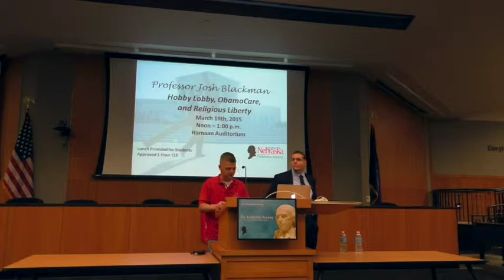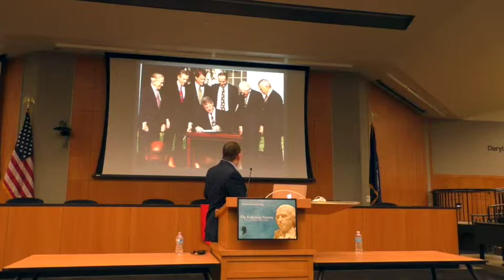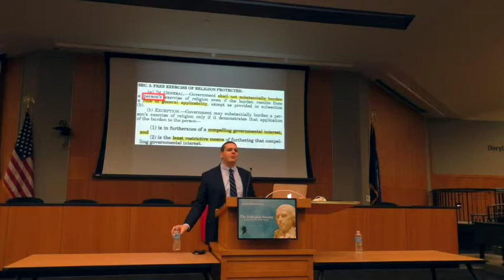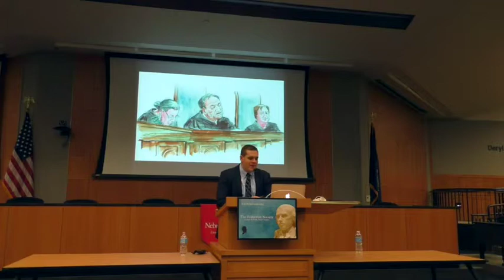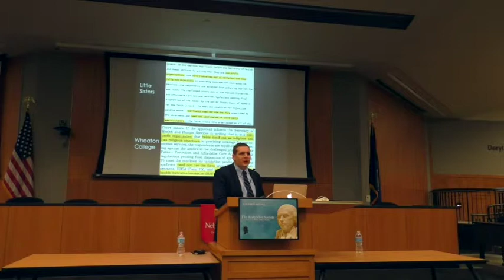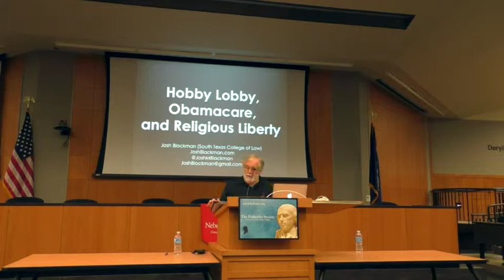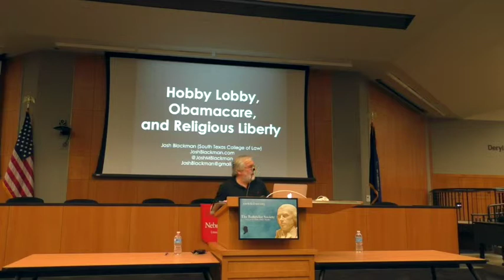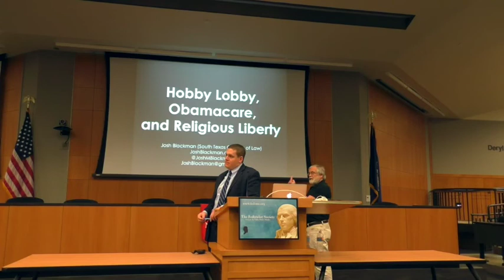"Hobby Lobby, Obamacare, and Religious Liberty" At University of Nebraska Federalist Society Chapter